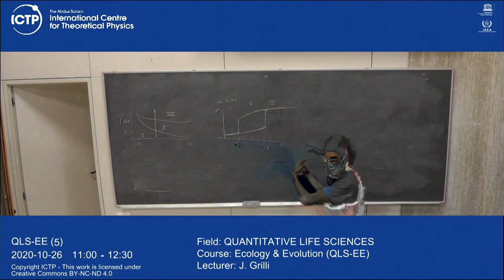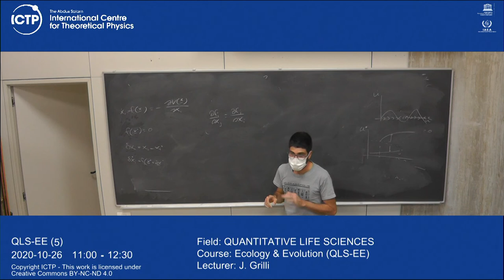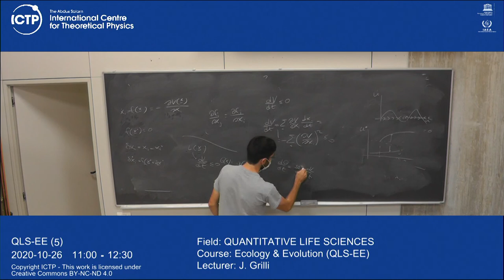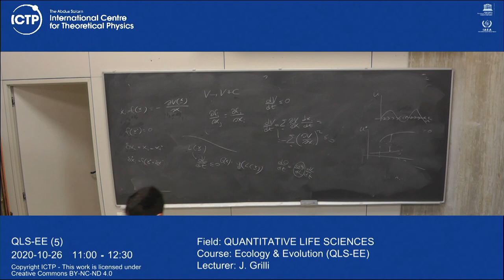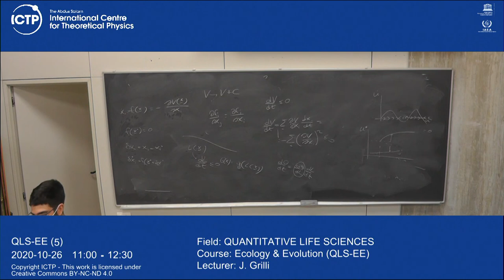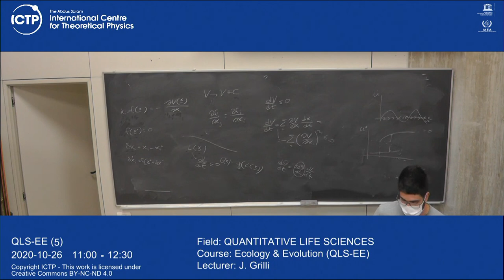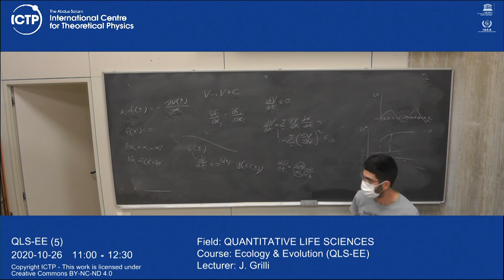Ecology & Evolution (QLS-EE) Lecture 5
Ecology & Evolution (QLS-EE)
J. Grilli
QLS-EE-L05-Grilli.mp4